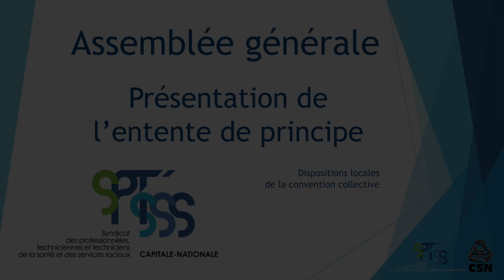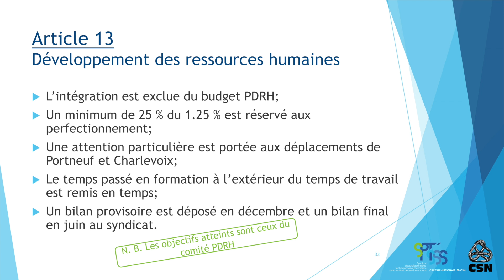Article13 HD 1080p